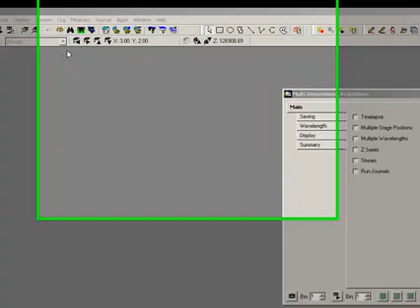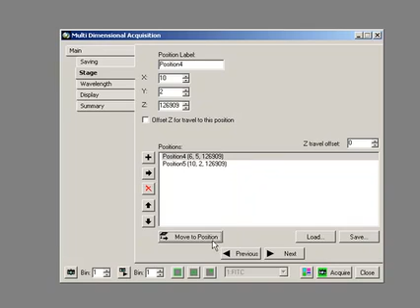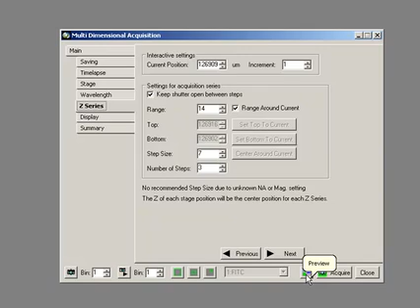Controlling Stage Positions in Metamorph Software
Part 4 of 5: "Using the Multi Dimensional Acquisition in Metamorph." Demonstrates how to set up complex multi-dimensional imaging acquisition experiments. Controlling multiple stage positions.